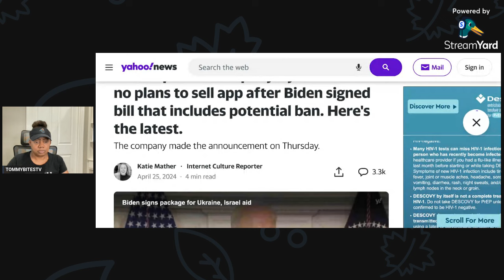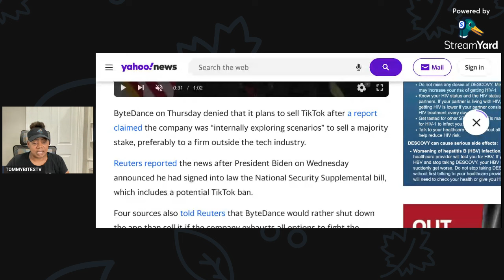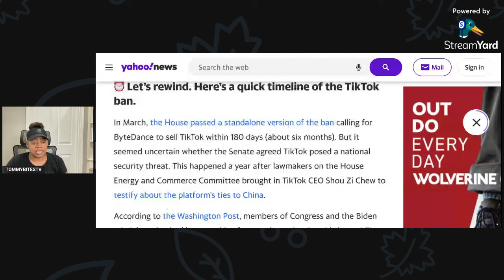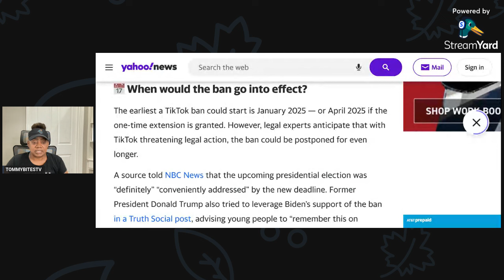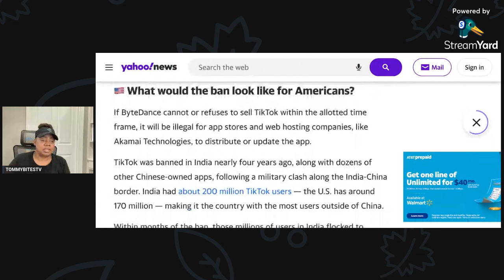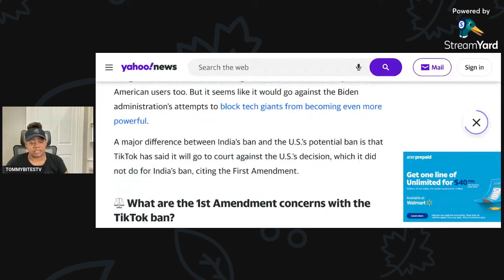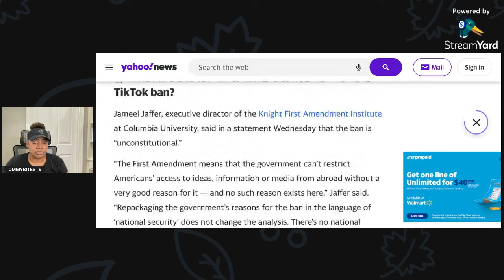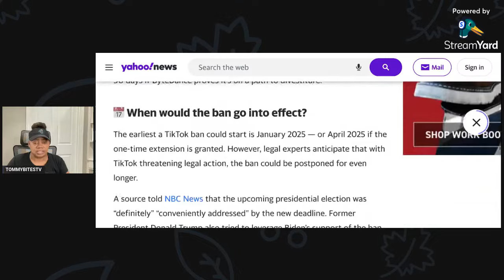THEY ARE BANNING THIS IN THE U.S.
❤️👉🏽 Our 2ND CHANNEL @TommyBITESandGracieTheCorso

🙏🏽 TO SEND US THINGS (it is appreciated) if placed on your heart)
TOMMYBITES HOMESTEAD